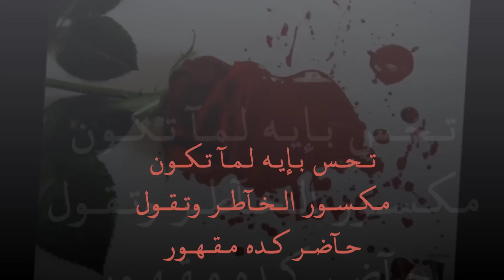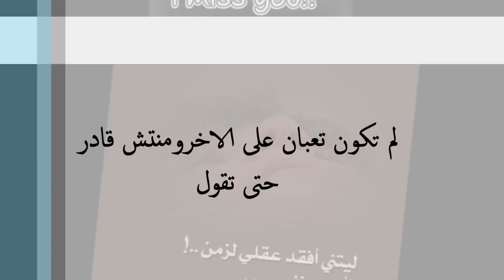بتحس بايه ايهاب توفيق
اغنية رائعة .